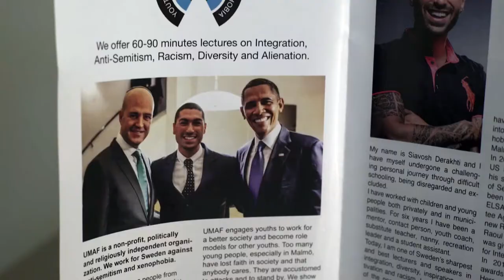2015 Human Rights First Award Dinner-Awardee Panel with Meredith Vieira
The 2015 Human Rights First Award Dinner honored three young Europeans from diverse faith backgrounds who are challenging the rise of antisemitism in their own communities, Jane Braden-Golay, Siavosh Derakhti, and Niddal El-Jabri. Their courageous and imaginative advocacy is inspiring solidarity and action to build a better future. Like us, they know that antisemitism is a threat not only to Jews, but to all who value democracy and human dignity.